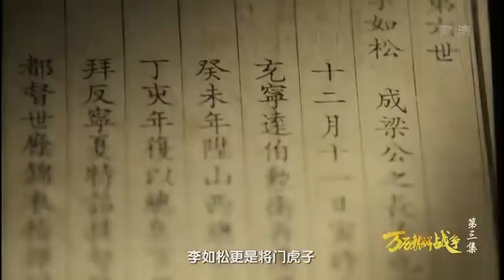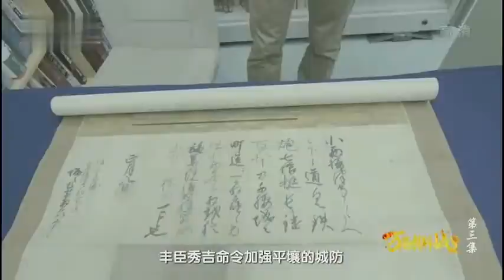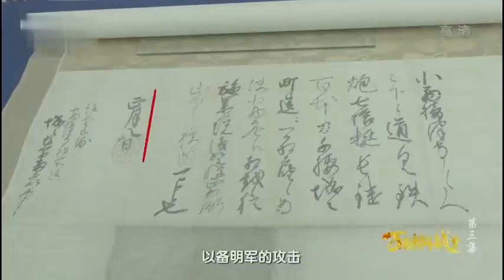萬曆朝鮮戰爭3